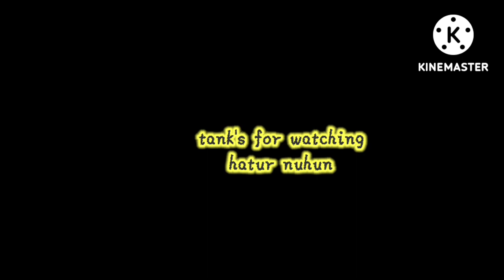Ketawa iTu berkah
ketawa iTu berkah,ketawa dan  ngumpul bareng anak desa di jamin nular